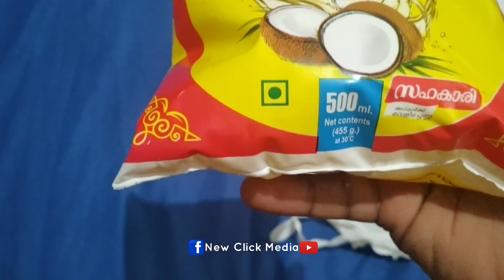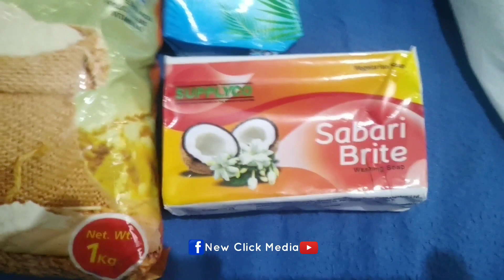ഏപ്രിൽ മാസത്തെ കിറ്റ് തുറന്ന് നോക്കിയാലോ | April Kit Unboxing APL BPL Ration Card | Kerala Lock Down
Free Kit Update April | Kerala Lock Down Ration Update

Free Ration Kerala Lock Down April 2021 | Free Food Kit APL BPL Ration Card

Must Know all ration card holders